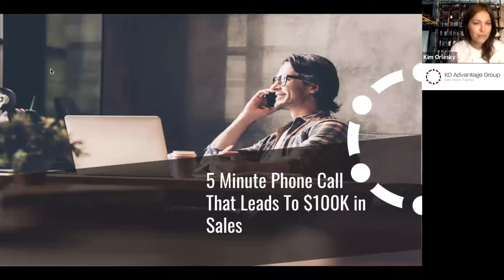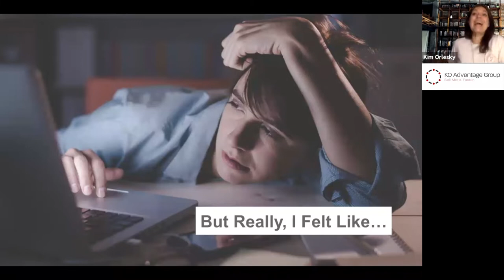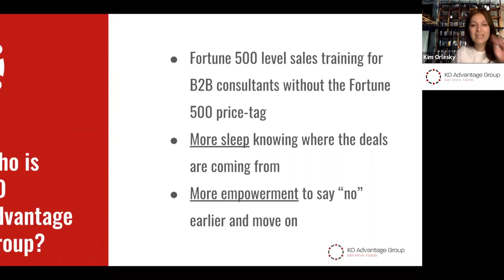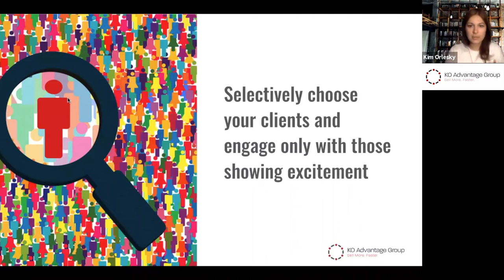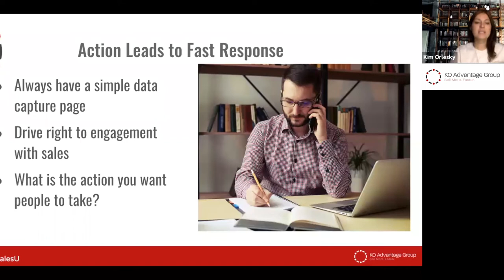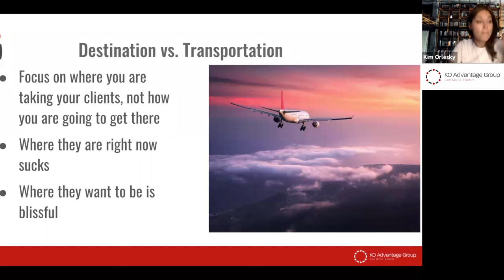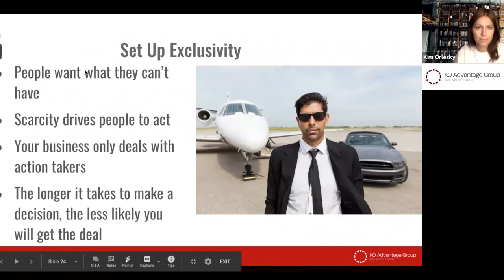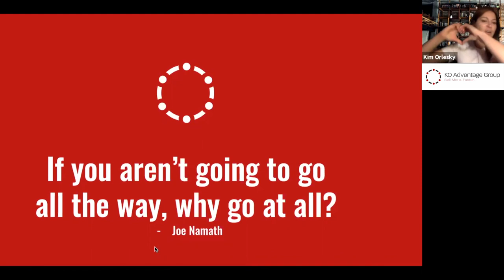Webinar - 5 Minute Phone Call That Makes 100K